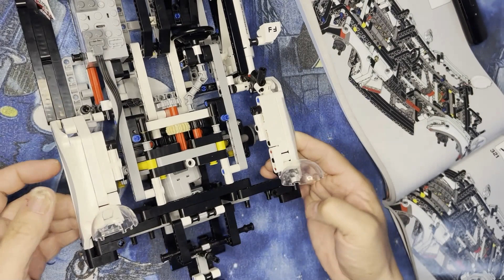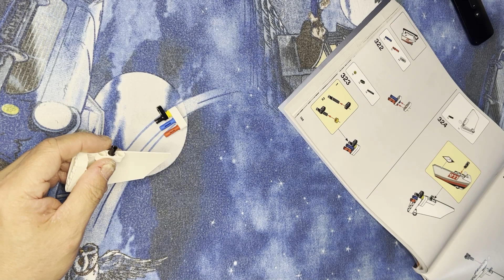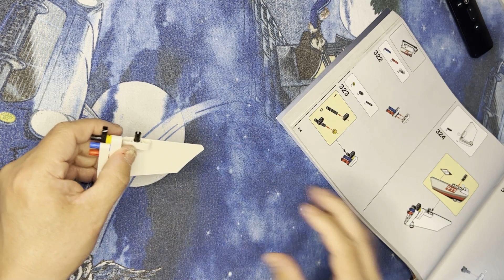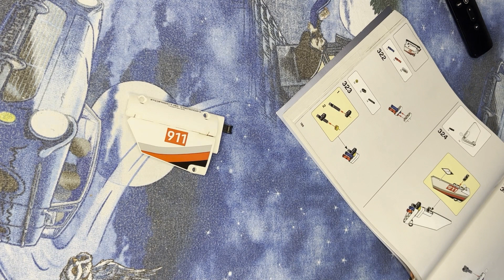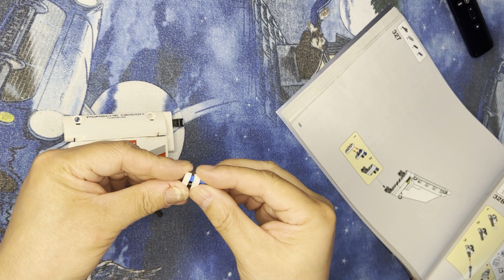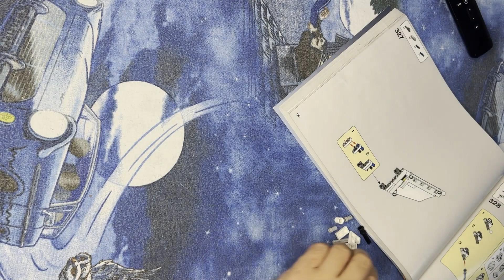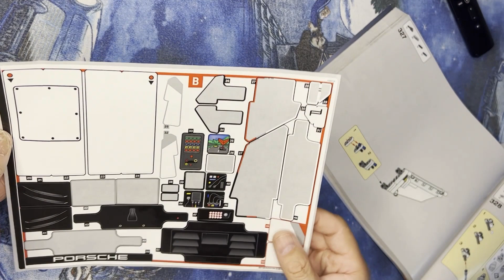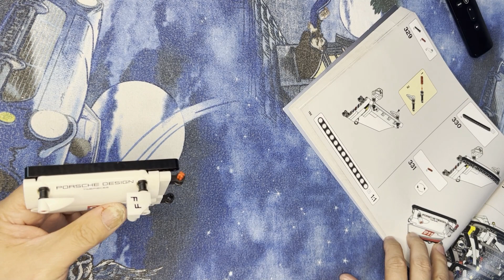The Thrilling Power of Porsche: Unleashing the Servo Experience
Experience the ultimate combination of engineering precision and creative play with the LEGO Porsche Servo set! Immerse yourself in the world of iconic sports cars as you build and control your very own motorized Porsche masterpiece.

This LEGO Technic set captures the essence of the legendary Porsche vehicles, allowing you to recreate the sleek lines and intricate details that make them so captivating. From the aerodynamic curves to the signature headlights, every aspect of the design has been carefully crafted to deliver an authentic Porsche experience.

But the real excitement begins when you activate the servo motor. Watch in awe as your LEGO Porsche comes to life, responding to your every command with smooth and precise movements. Use the intuitive remote control to steer your creation, navigate tight turns, and conquer challenging obstacles.

Not only does the LEGO Porsche Servo set provide an exhilarating play experience, but it also offers valuable insights into the world of engineering. Discover the inner workings of gears, axles, and motors as you assemble the intricate mechanism that powers your Porsche. With step-by-step instructions and a rewarding building process, this set is perfect for both experienced LEGO builders and aspiring engineers.

Unlock your imagination and embark on an adventure of speed, elegance, and innovation with the LEGO Porsche Servo set. Whether you display it proudly on your shelf or take it for a thrilling ride, this masterpiece will leave you with unforgettable memories of the Porsche legacy. Get ready to build, control, and experience the sheer joy of LEGO and Porsche combined.